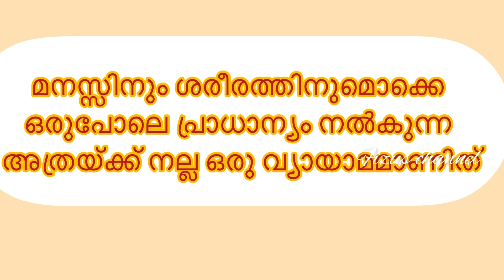Yoga day special…Sun salutation By Fizu#